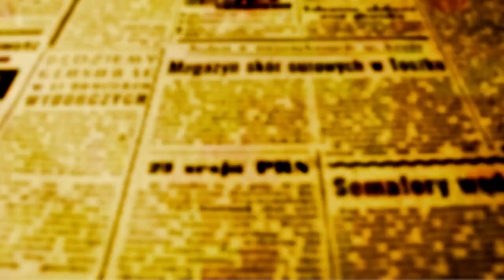"DESCASO TOTAL": Atletas paralímpicos de Maringá reclamam da organização do Parajaps de Londrina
Competição foi realizada em Londrina na semana passada e foi organizada pela Paraná Esporte do Governo do Estado

Hotéis sem acessibilidade para cadeirantes e em cidades longe da sede dos jogos que aconteceram em Londrina.  Essa foi a situação que os atletas de Maringá se depararam quando chegaram na cidade vizinha para participar da competição. Os jogos aconteceram entre os dias 29 de maio e 02 de junho e muitas criticidades e limitações foram apontadas pelos atletas.

João é surdo e faz parte da seleção maringaense de futsal paralímpico que representou Maringá nos Jogos Abertos. Ele conta que os problemas começaram já antes da saída de Maringá. "Fomos prejudicados; treinamos um ano para trazermos um bom resultado nesta competição. Nós saímos daqui já sem saber em que hotel ficaríamos. Quando chegamos em Londrina, ficamos sabendo que nosso hotel era em Arapongas, e o problema é que o contrato com a empresa que transportava a delegação não previa viagens nesse trajeto e portanto, precisaríamos pagar UBER para fazermos as viagens entre as duas cidades. Chegando ao hotel em Arapongas veio outra surpresa. Não tinha acessibilidade, nem nos quartos, nem nos banheiros e os mais prejudicados foram os cadeirantes. Nós entendemos que fomos prejudicados porque a organização falhou e queremos explicações", desabafou

ASSAMA REPUDIA ORGANIZAÇÃO DA PARANÁ ESPORTES - "NÃO FOI LEGAL O TRATAMENTO QUE RECEBEMOS"

Mas o caso do João e do futsal de Maringá não foi o único. Os atletas da Assama que representa Maringá na modalidade de Paravolei ficaram alojados em hotéis em Rolândia, e lá também houve problemas de acessibilidade. Os atletas cadeirantes ficaram alojados em quartos no segundo e quarto andares e para chegarem lá tiveram que usar o elevador, um de cada vez. Outro problema foi respeitar a agenda. Todos os dias os atletas tiveram que viajar para poderem chegar a Londrina para disputarem suas partidas.

"NÃO FOI LEGAL O TRATAMENTO QUE RECEBEMOS"

"FOI UM DESCASO TOTAL DA PARANÁ ESPORTE", DIZ MARCELO RANGEL, ATLETA E DIRIGENTE DOS KINGS

Marcelo Amaral é atleta dos Kings, associação que representa Maringá nas modalidades de Basquete e Handebol em cadeiras de rodas.

Ele relata que o que aconteceu em Londrina "foi um descaso total da Paraná Esporte" com as delegações.

"Nossas equipes não sabiam onde eram os hotéis, esperamos por horas e quando finalmente nos informaram que eram em outras cidades tivemos que viajar de novo. Chegando lá, os hotéis não tinham nem acessibilidade para cadeirantes".

"INACEITÁVEL", LAMENTA MÁRIO VERRI, VICE-PRESIDENTE DA CÂMARA DE MARINGÁ

O vereador e vice-presidente da Câmara - Mário Verri - lamentou a péssima organização do evento. "Queremos os jogos, mas queremos que os atletas recebam o tratamento adequado de acordo com suas necessidades"

"Nós queremos os jogos, mas queremos que eles sejam realizados em condições favoráveis para todos. Nós estamos falando de delegações como a dos Kings; são 21 atletas que para chegarem a seus quartos tiveram que subir de elevador, um de cada vez, então vocês podem imaginar a dificuldade que foi. Nos quartos também não havia acessibilidade, nem nos banheiros, e tudo isso se soma ao FATO que esses hotéis não eram em Londrina, mas em cidades vizinhas, o que prejudicou muito as equipes", explicou Verri